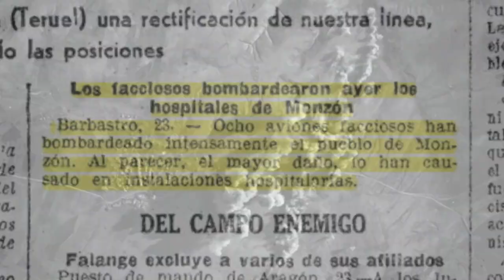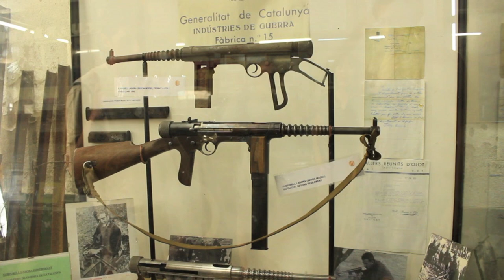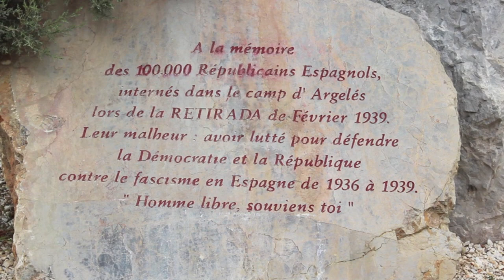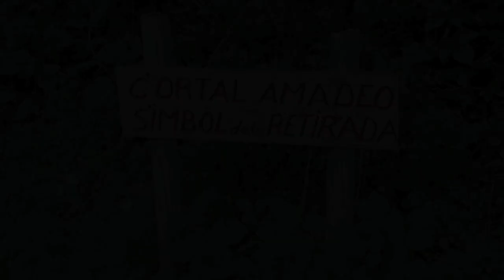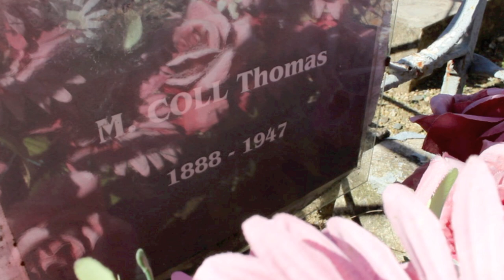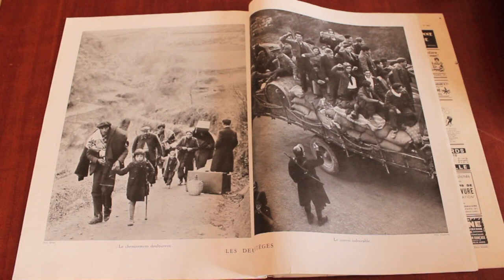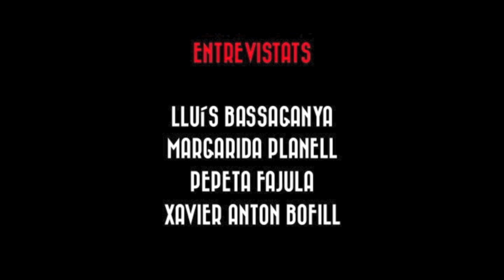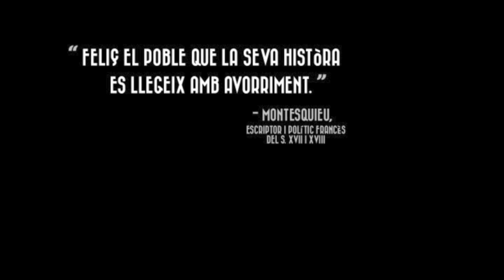NI PERDONO, NI OBLIDO | Don't forgive, don't forget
Documental de Joan Giralt Filella sobre l'exili republicà de 1939 a partir d'una fotografia icònica de la Retirada on hi apareix la família Gracia Bamala. A partir d'entrevistes i de material fotogràfic de l'època s'expliquen les nefastes conseqüències que va viure gran part del bàndol republicà els últims mesos de la guerra.

Entrevistats:
- Antoni Llagostera
- Assumpta Montellà
- Ernesto Baringo
- Joan Garriga
- José María Maldonado
- Lluís Bassaganya
- Margarida Planell
- Pepeta Fajula
- Xavier Anton Bofill

 Col·laboradors:
- Joan Crosas

Aquest audiovisual té com a annex una memòria escrita on s'explica més detalladament l'argument del mateix alhora que es descriu el seu procés d'elaboració:

31 d'octubre de 2013